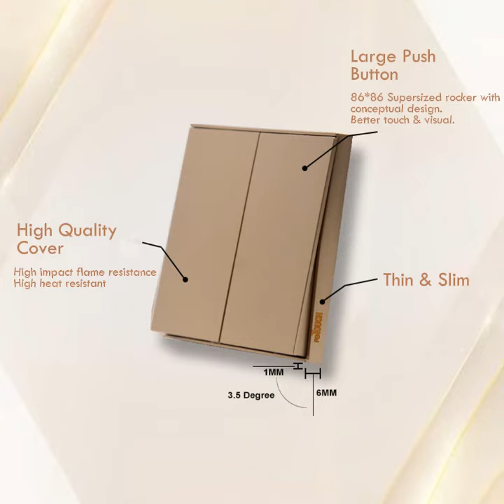reTouch Elegance Sense's Series Switch & Socket Malaysia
Welcome to Luxcent Lightings 💡🎊
We are Johor Professional Lighting Shop that shines your place. 💡

SIRIM APPROVED ✅ READY STOCK 📦 FAST DELIVERY 🚚 OFFICIAL SUPPLIER 🏆

【Retouch Elegance Sense's Switches】
- 100% Original Authentic Retouch Brand ✅
- Designed by British ✅
- Sirim & Suruhanjaya Tenaga Aprroved ✅
- 2 Years Warranty ✅
- High-quality polycarbonate casing for maximum strength and durability ✅
- Perfect modern slim design for living ✅
**Warranty Claims: Shipping Fees are not bear by the Seller

【Description】
- Current: 16A
- Voltage: 250V
- Type Of Conductor: Rigid Stranded
- Surface Cover: Polycarbonate
- Contact Point: 16A Silver Cadmium Oxid Alloy
- Base: Steel Coated With Insulating
- Auto Looping: Yes
- Terminal Screw, Torque: 4.0mm, 1.33Nm
- Size of Surface: W86mm x H86mm
- Colour: Pearl White, Black, Champagne

🏠Johor Jaya
📍 Address: No. 41, 43, 45 & 47, Jalan Bakawali 37, Taman Johor Jaya, 81100 Johor Bahru, Johor.
⏰ Operation Hours: Mon-Sun (Open 7 Days) 10 AM - 19 PM

💡 If you have any questions, just feel free to chat with us! 😊

Ceiling lights, outdoors or LED lightings, branded fans and ventilators, water heaters, switches, sanitary wares... 😉